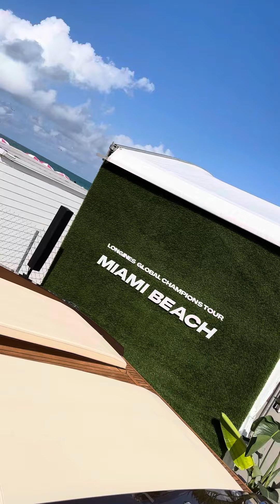Eln el reporto popolon213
Trabajo y dedicación